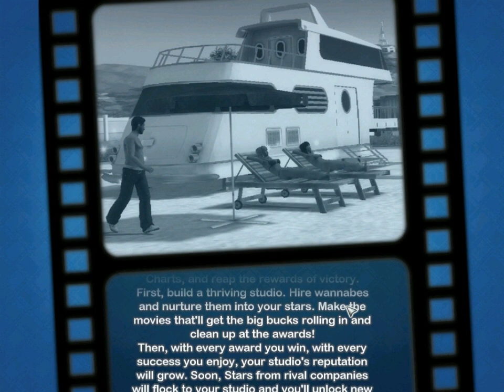Let's Play the Movies - Part 1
This is a fun little game, "The Movies," in which you start your own movie studio, hire actors, writers and the like, build sets and make movies.  In this episode we start building our studio.  Hope you like it.

To know when I release new vids, or do live shows, check out my twitter: